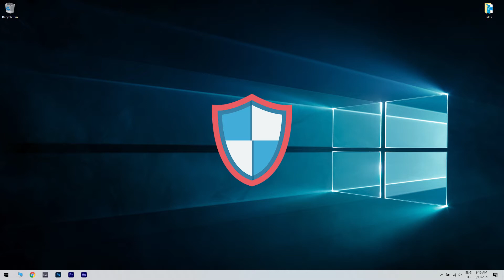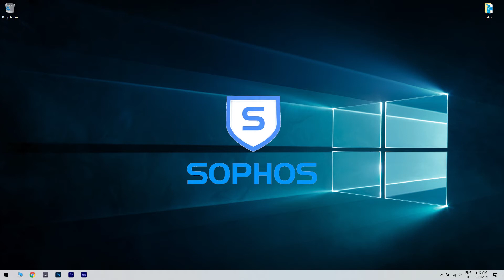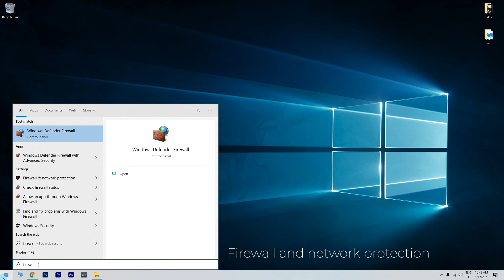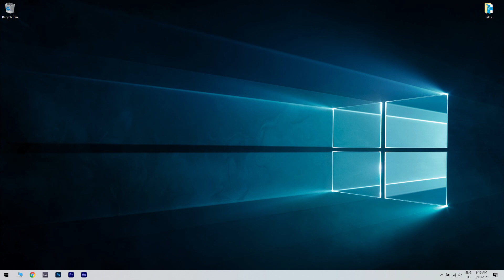FIX: EntryProtect has blocked this screen capture error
| ⚙️Try Fortect to fix and optimize your PC like a Pro

Oh no! Getting the EntryProtect has blocked this screen capture error?
Don't worry too much, just watch this video to see how you can fix it.

0:00 - Intro
0:43 - Install a less restrictive version of the software
1:15 - For Sophos users
1:44 - Whitelist / Allow the app through firewall
2:20 - Check your Antivirus and Firewall